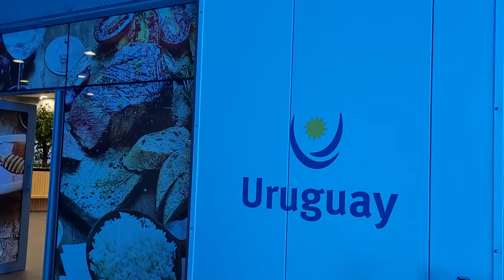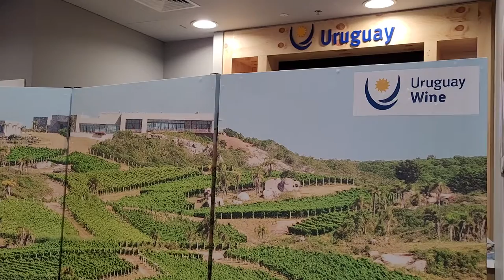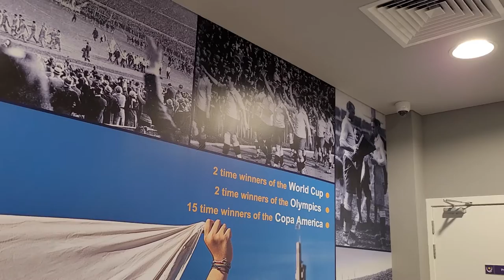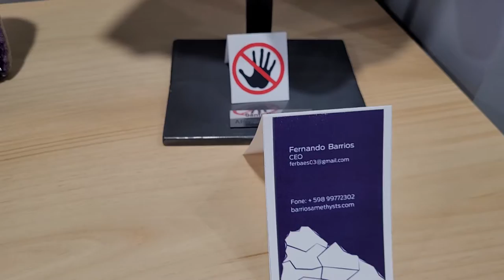Expo 2020 Dubai | Uruguay Pavilion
Recorded with a Samsung Galaxy S21 5G in 4K at 30 fps.

DJI Osmo Pocket 2 (Walking videos):
GoPro Hero7 Black with 256gb micro sd:
Samsung Galaxy S21 5G 128gb:

Accessories
DJI OM 4 SE Smartphone Gimbal Stabilizer, 3-Axis:
Handheld Stand Expansion Accessories Bracket With Backpack Clip For DJI OSMO Pocket:
Sandisk Extreme PRO 64gb micro sd:
Sandisk Extreme PRO 128gb micro sd:
Sandisk Extreme PRO 256gb miro sd:
Seagate 320GB:

Warning: Don't Re upload this video is subject approval by the original owner...